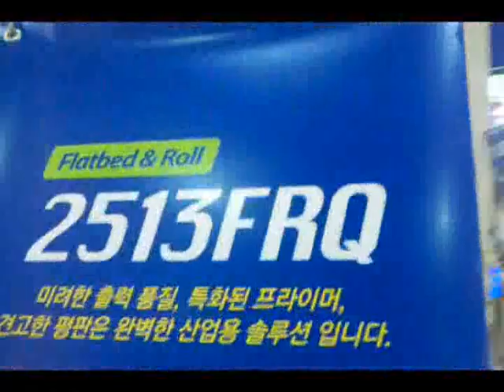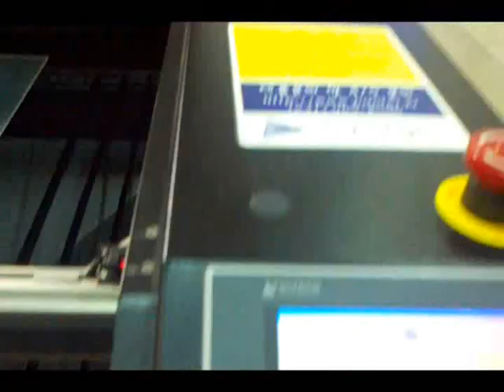2011 KOSIGN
2011년 11월 17일부터 20일까지 열렸던 전시회 입니다 ^^

-CyberCoex Supporters 7조 김송이-